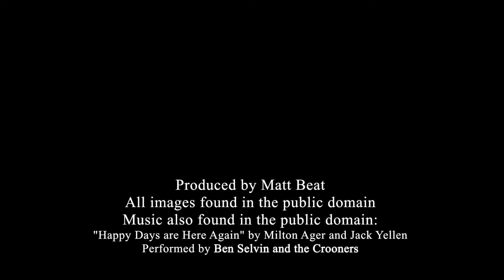The American Presidential Election of 1932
The Ultimate American Presidential Election Book: Every Presidential Election in American History (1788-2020) is now available!

The 37th episode in a very long series about the American presidential elections from 1788 to the present. In 1932, the United States was at a very low point. Suddenly, out of the darkness, a man came to offer hope and inspiration with vague promises of making the country great again.

The 37th Presidential election in American history took place on November 8, 1932. A lot had changed since 1928. Herbert Hoover’s time in office started out so promising, but on October 29, 1929, also known as Black Tuesday, the stock market crashed and triggered a bunch of events into motion that devastated economies around the entire world.

During the Hoover administration, industrial production shrank by 46%, wholesale prices dropped by 32%, and foreign trade shrank by 70%, while unemployment increased by 607%. 1 in 4 Americans couldn’t find work, even though they often moved across the country, sometimes on foot, in order to find it. Personal income, tax revenue, and profits all dropped.

The crime rate increased as unemployed workers often stole food to survive. Suicide rates and alcoholism rose. Marriages were delayed because many men wanted to wait until they could actually provide for a family. Less kids were born. It just sucked. It really, really sucked. Today we call this period of severe economic turmoil The Great Depression.

Hoover had the great misfortune of being in charge when this happened, and so therefore became a great scapegoat. It’s not like he didn’t try very hard to stop it. He called for billions of dollars in taxpayer money for public works programs to create jobs. Ever hear of the Hoover Dam? Yep, that was named after him. He called for stronger labor regulation laws. He called for the federal government bailing out struggling industries. To pay for this, he called for more taxes. Oops. He raised tariffs by signing the Smoot-Hawley Tariff Act.

And many argue, that by doing all of these things, Hoover was actually making the depression worse. Economists still argue about this today, but the bottom line is, in 1932 Hoover was not so popular. You could see this by the thousands of World War 1 veterans and their families camped out in Washington, D.C. demanding payments of a bonus that had been promised. Or the slums built by the poor people who couldn’t find work that were nicknamed “Hoovervilles.”

Hoover had grown to hate the presidency, but he didn’t think any other Republican could do a better job than him, so he decided to run again. What’s surprising is that the Republican Party overwhelmingly supported his renomination. Charles Curtis would also run again as VP, baby. Kansas represent. Although he barely got renominated.

The Democratic Party seemed rejuvenated in 1932. They had three candidates competing for the nomination. Al Smith, the former governor of New York seeking the Presidency a fourth time, his friend but increasingly vocal critic Franklin Roosevelt, who was now the governor of New York, and Speaker of the House John Nance Garner, who was from Texas. The Democrats went with Roosevelt, with Garner as his running mate.

There were many third parties, but only one really stood out much- the Socialist Party. They nominated Norman Thomas, a minister from New York. He also ran in 1928, but this time had growing support as so many Americans were unhappy with Hoover yet also not satisfied with the Democrats. The Socialists nominated James Maurer, a trade unionist from Pennsylvania, as his running mate.

On the campaign trail, Hoover did his best to defend his record, but the odds were against him. Not only did many Americans blame Hoover for the Great Depression, most now were strongly against Prohibition, which was also associated with his administration. Roosevelt, who was not widely known before this election, was now a rock star, drawing huge crowds, inspiring hope that he had solutions to end the depression.

While Roosevelt didn’t offer many specific solutions, he did get specific when criticizing Hoover. Roosevelt criticized the Smoot-Hawley Tariff and the Hoover administration for taxing and spending way too much. His running mate, Garner, went further, accusing Hoover of “leading the country down the path of socialism.”

Toward the end of campaigning, things got downright nasty between the two, with Hoover calling Roosevelt a “chameleon in plaid” and Roosevelt calling Hoover a “fat, timid capon.” (a capon is a castrated rooster, by the way)